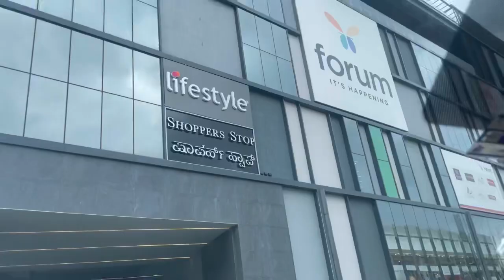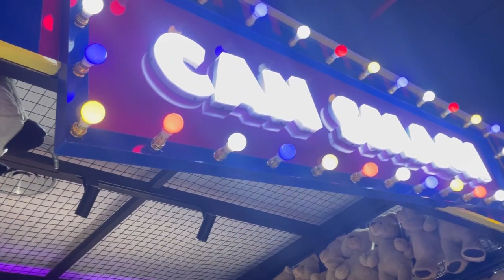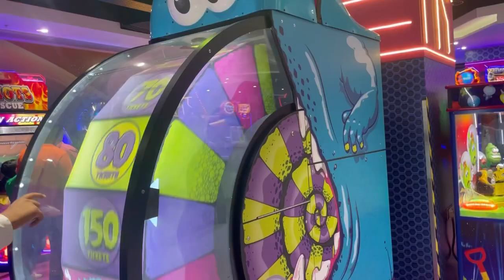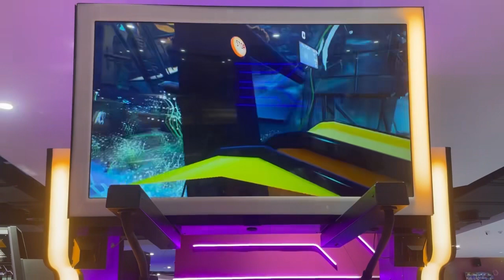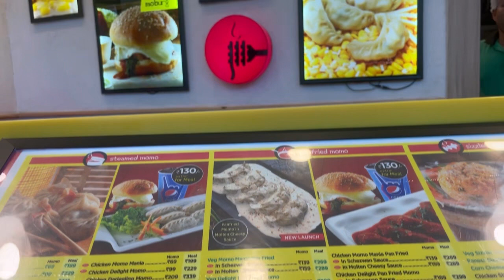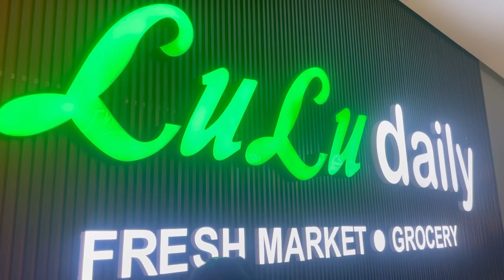Forum falcon city mall Bangalore |Largest mall in Bangalore ✨✨✨✨@shwetalifestyleandvlogs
Forum falcon city mall Bangalore |Largest mall in Bangalore ✨✨✨✨​⁠